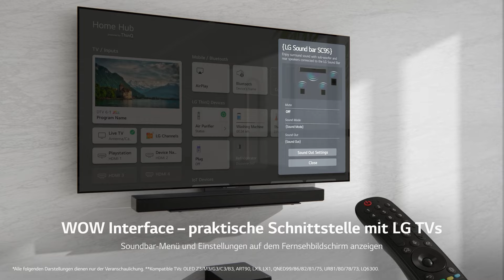2023 | LG Dolby Atmos® Soundbar DSC9S: Perfektes Zusammenspiel mit der LG OLED C-Serie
Macht dein Heimkinoerlebnis komplett 🎶: Die LG Soundbar DSC9S wurde als perfekte Ergänzung zu unserer beliebten OLED evo C-Serie (ab 55“) entwickelt und kommt mit entsprechender Halterung für die Stand- oder Wandmontage. 🔊 Mehr dazu

Erlebe mit der LG Soundbar DSC9S beeindruckenden Sound im stimmigen Design 🎶
Ob stand- oder wandmontiert – im Zusammenspiel mit dem LG OLED evo C3 gibt diese Soundbar dank exklusiver Halterung eine besonders gute Figur ab!

LG Soundbar DSC9S: Mit exklusiver Halterung für LG OLED evo C3 und C2

Halterung für die LG OLED evo C-Serie: Dank mitgelieferter, exklusiver Halterung kann diese Soundbar unter dem TV in die richtige Position gebracht werden. Egal ob freistehend oder wandmontiert, hier stimmen sowohl der Sound als auch der Look!

WOW Orchestra: LG Soundbar und LG TV schaffen fesselnden Sound. Gemeinsam generieren die Geräte ganzheitlichen Sound und sorgen für das ultimative Hörerlebnis.

WOW Interface: Mit dieser neunen, praktischen Schnittstelle mit den LG TVs hast du maximalen Komfort buchstäblich selbst in der Hand! Du kannst die Soundbar über deinen LG TV mit nur einer Fernbedienung steuern. Das heißt, mit einem Klick kannst du dir das Soundbar-Menü und sämtliche Einstellungen auf dem Fernsehbildschirm anzeigen lassen. Ob Lautstärke, Verbindungsstatus oder Klangmodus – steuere alles gleichzeitig.

Dolby Atmos Soundbar mit drei Upfiring-Kanälen: Wahrlich innovativ sind die drei Upfiring-Kanäle in der Soundbar. Sie sorgen dafür, dass die LG Soundbar DSC9S ein breiteres und reichhaltigeres Klangbild liefert.

Wie eine virtuelle Sound-Kathedrale: Triple Level-Raumklang sorgt für ein immersives und präzises Klangerlebnis. Mithilfe einer 3D-Engine mit HRTF (Head Related Transfer Function) schafft diese Soundbar eine virtuelle mittlere Schicht. Die Klangschichten kreieren einen räumlichen Umgebungsklang, wie du ihn ansonsten nur in der Oper oder im Theater erleben würdest.

CTA-Area

► Wenn du jemanden kennst, den unser Video interessieren könnte, teile es!
Wenn nicht, solltest du das jetzt unbedingt nachholen, um kein neues Video mehr zu verpassen!